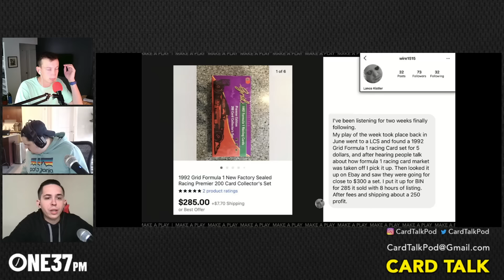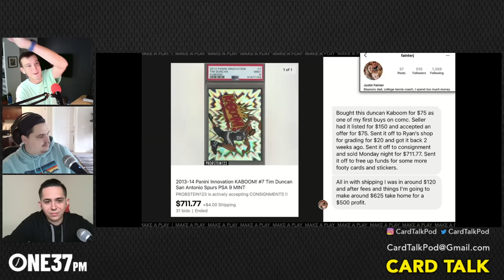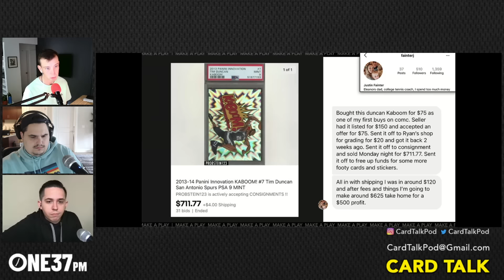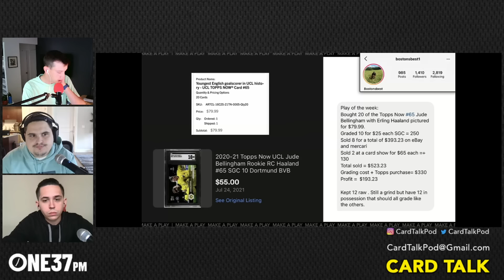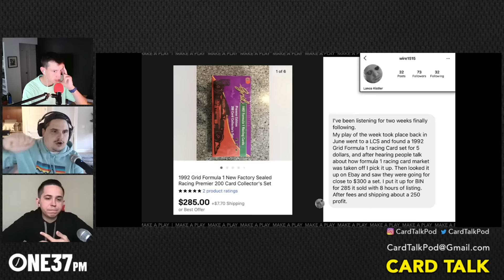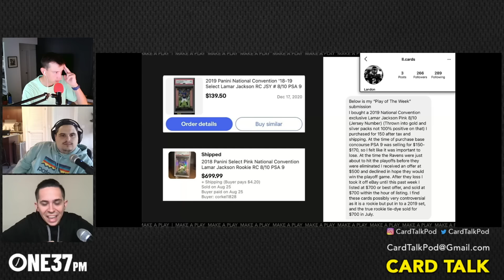Football Preview & Ryan LOVES F1 | Card Talk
The people love when Card Talk does a show that is longer than an hour, and when the people talk, we listen! This action packed episode goes all across the board, from college & pro football previews to Jared Zabransky mentions, to Tyler's pain of selling his Bored Ape NFT for way too little, to Ryan falling in love with F1 in Dallas.

We have Super Bowl predictions. Heisman Trophy Predictions/.. College BCS Bowl Game predictions.. MVP predictions... and of course, everybody's favorite segment "Play of the Week"!

Tune in for all of this AND MORE!

Time Stamps:
:31 - What's on Tyler's mind?
2:12 - What's on Lou's mind? (NFL)
3:22 - What's on Ryan's mind? (College Football)
5:10 - College football picks - Final 4 and Heisman
10:25 - Cam Newton released - Ryan psyched?
13:00 - NFL preview / predictions
24:35 - Dallas Card Show recap
28:56 - Ryan loves F1 now
33:40 - Montgomery Club chatter
36:12 - Ryan still has no interest in NFT's
42:36 - Play of the Week
1:01:39 - Latest Launch